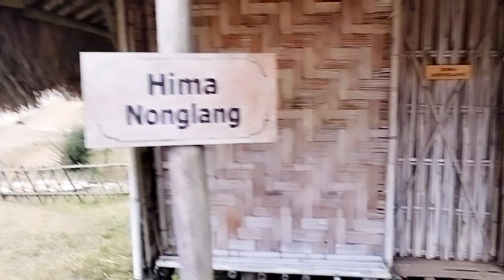Poi Sa Ha JingKieng Nar Bad Ki Ing Trep | Nkd Wan'n Vlogs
🙏 SngewBha iarap lem ban..